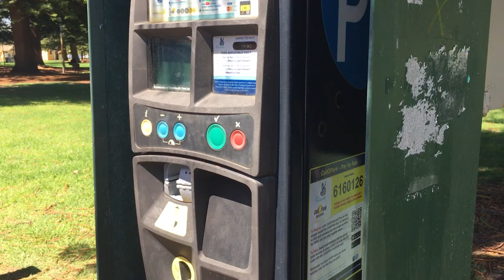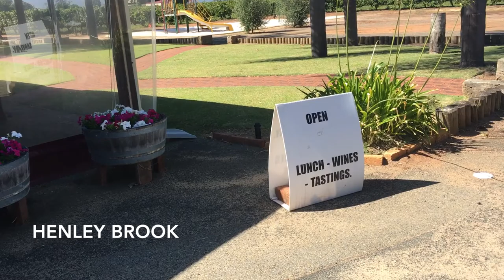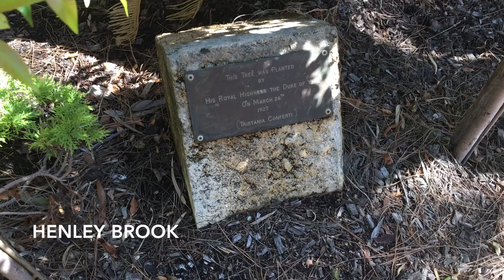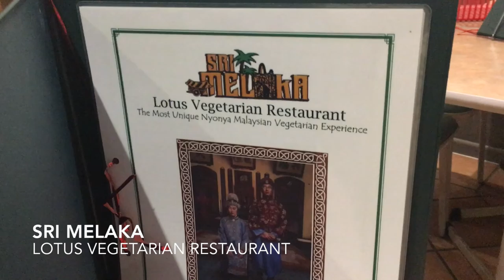TRAVEL VLOG : PERTH 2017 - PART 2 | StyleMeChummy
♥ Here’s the 2nd part of my Perth travel diary, enjoy ♥

Music from:
Adventure - JJD

Inspired Youtuber: Bethany Mota, Amanda Steele, Claudia Sulewski, Maddi Brag, Meghan Rienks, Bethany Leigh, Bramty Juliette, Zoella, Jess Bauer, Titan Tyra, ClothesEncounter, Cupcakeaisyah, ShamelessMaya, Jessica Clement, Vivvian V, Hannah Ashton, Emily Canham, Kenzie Elizabeth, Samantha Maria, and many many more...

FTC: This video is not sponsored and I’m grateful for everything that I have.

-xoxo-
Stay true to yourself
Jacqueline